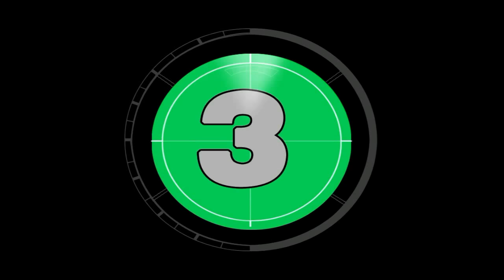Bacolod City College | ACT / BSIS Department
Bacolod City College
Freshmen Day

Mass Dance Competition 2015
ACT / BSIS Department - Champion

Best In Concept
Best in Choreography